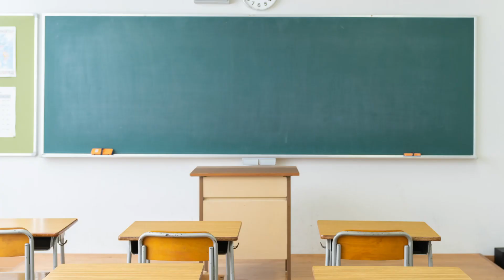Discover Your Future with AWMA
The Adams Wells Manufacturing Alliance seeks enthusiastic students eager to invest in their future through manufacturing internships, apprenticeships, and long-term careers. As a committed coalition of local businesses, educators, and government representatives, our primary goal is to bolster Northeast Indiana's workforce. We achieve this by providing high school students with the essential knowledge and skills to excel in manufacturing and construction.